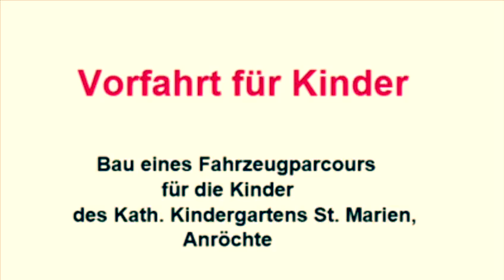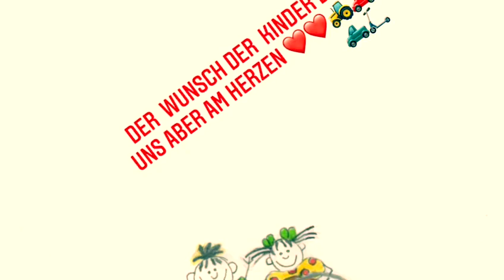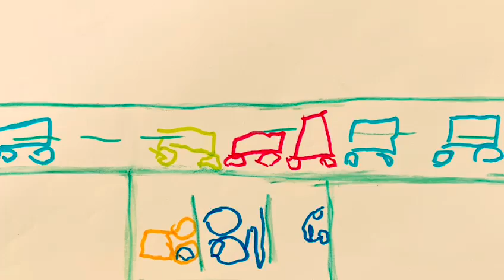Vorfahrt für Kinder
Die Kinder des Kath. Kindergartens St. Marien in Anröchte wünschen sich einen Fahrzeugparcours, um glücklich und sicher auf dem Spielplatz spielen zu können.
Dafür möchte wir eine Strecke über den Spielplatz pflastern lassen und verschiedene Verkehrselemente, wie eine Steigung, eine Vorfahrtsstraße, einen Zebrastreifen, einen Kreisverkehr und mehrere Parkplätzen, einbinden.